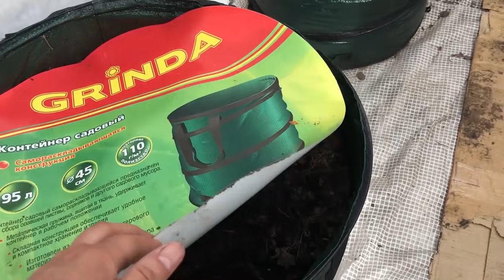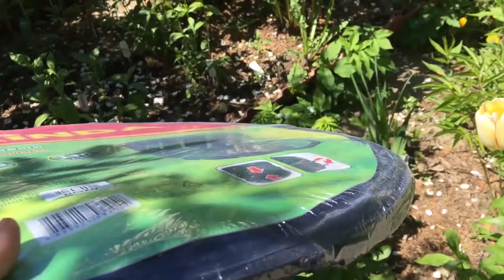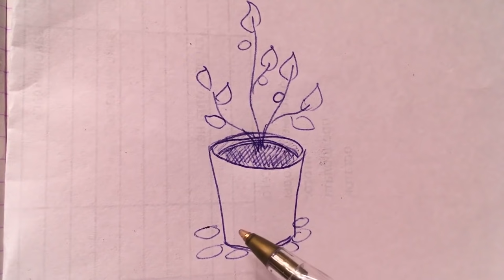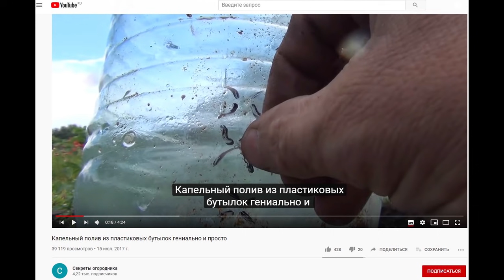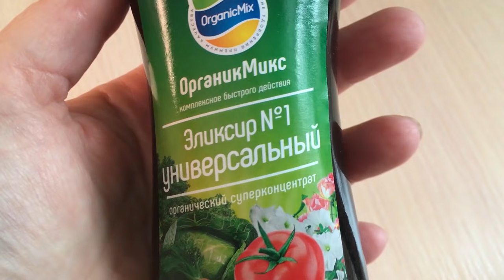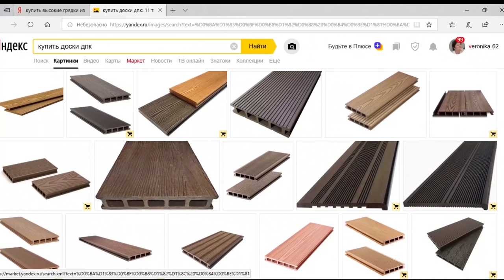Огород в контейнерах + как сделать высокую грядку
Меня часто спрашивают, как устроить огород в контейнерах и как сделать высокую грядку. И хотя я об этом уже рассказывала - решила напомнить.